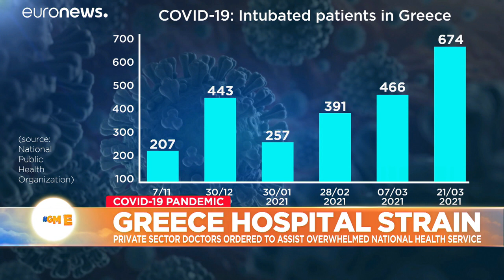Greece sends in private sector doctors to help overwhelmed hospitals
Greece has begun easing restrictions despite the National Health Service coming under increasing strain from high numbers of daily new COVID-19 infections. The government has commandeered the services of private sector doctors to assist in public hospitals.